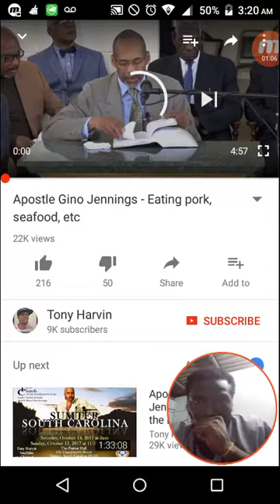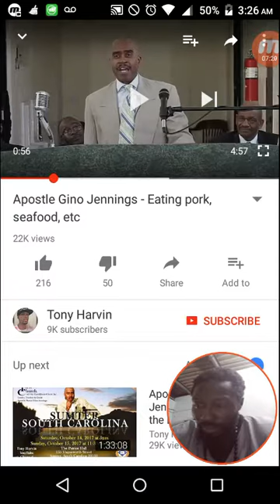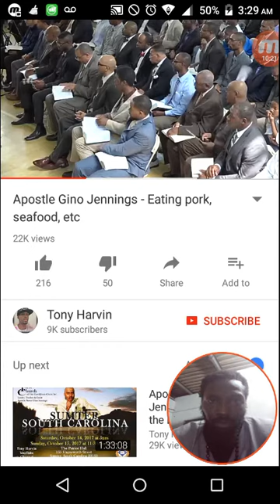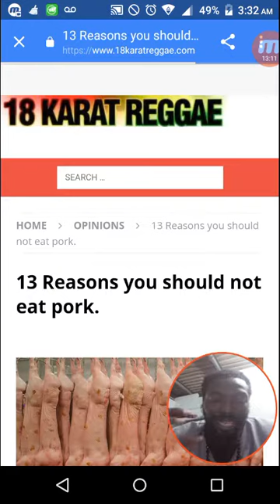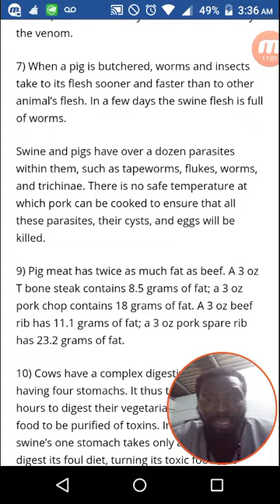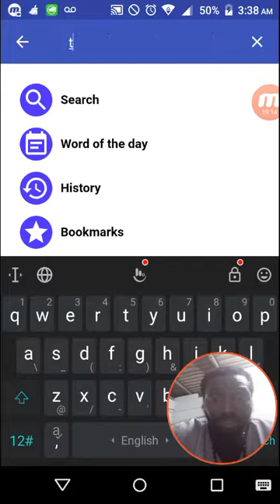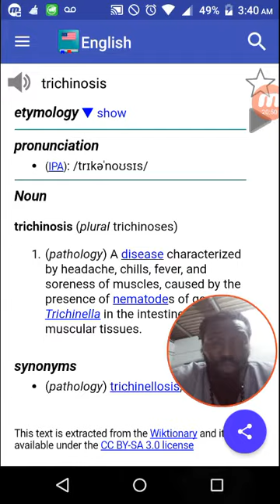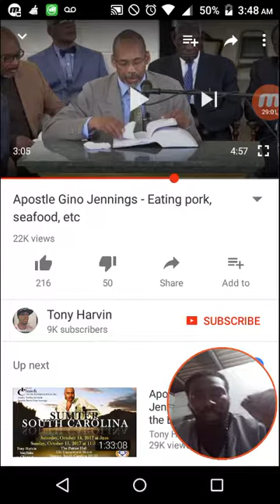Pastor Gino Jennings is a deceiver